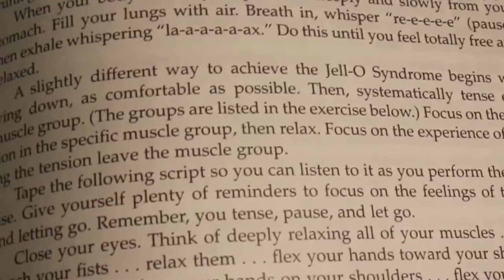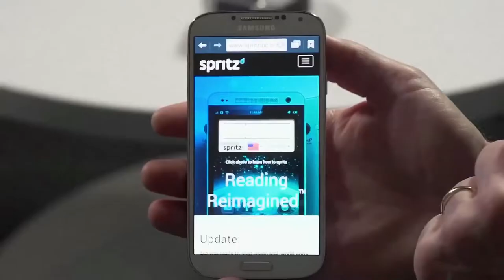AldeaTIC Te presentamos algunas Apps para leer rápido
Nuevas aplicaciones permiten leer más rápido que el promedio normal, que es de unas 220 palabras por minuto en español.
Todas ellas se basan en el mismo concepto: que al mover los ojos de una palabra a otra perdemos tiempo.